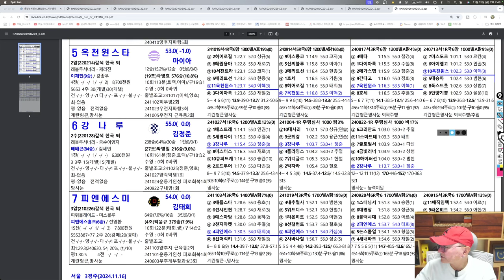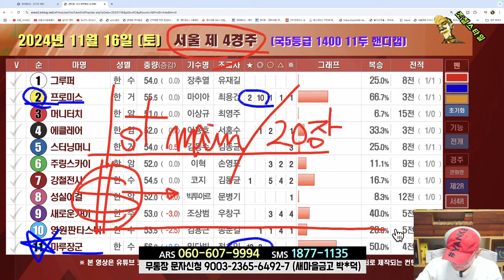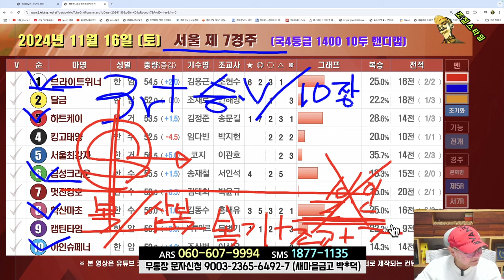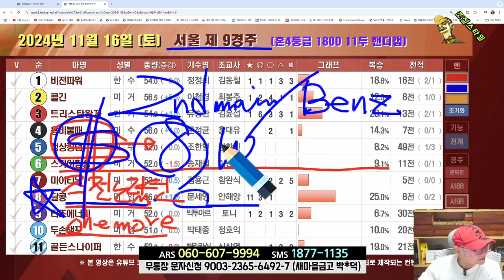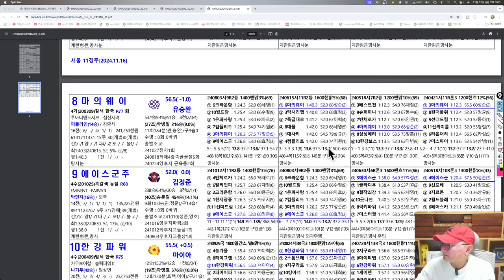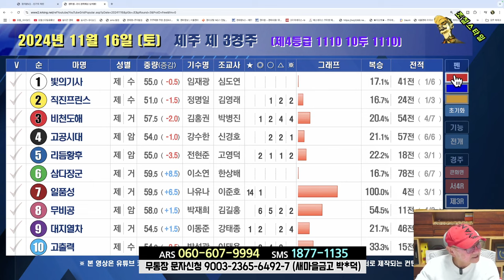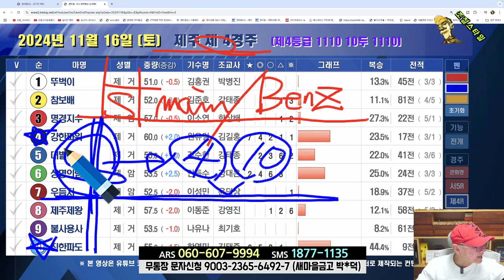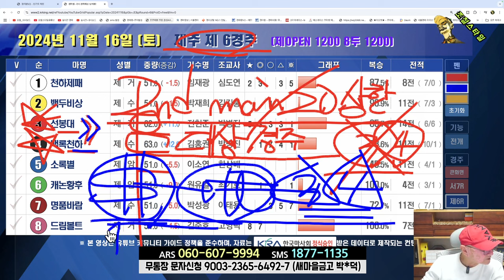[경마] 조철스타일 경마 [11/16 토요] 메인승부: 과천- 4R. 9R. 11R / 제주- 4R. 6R